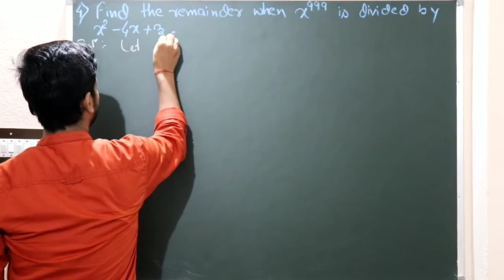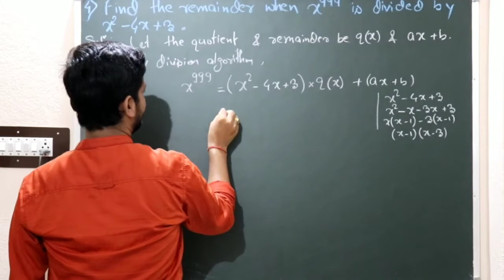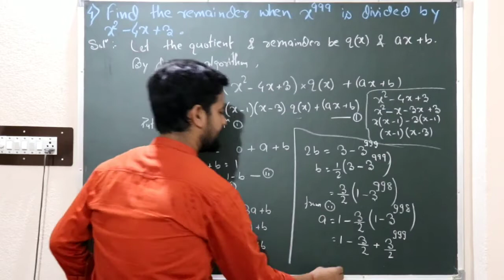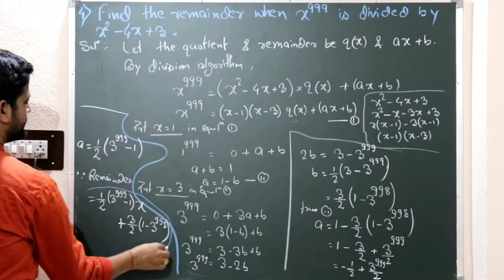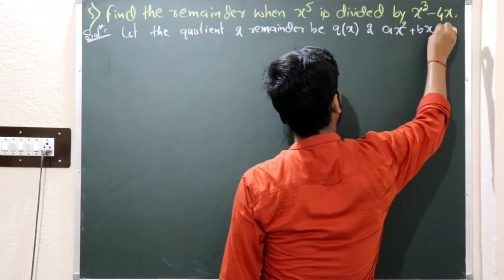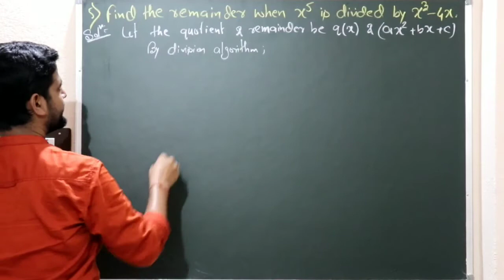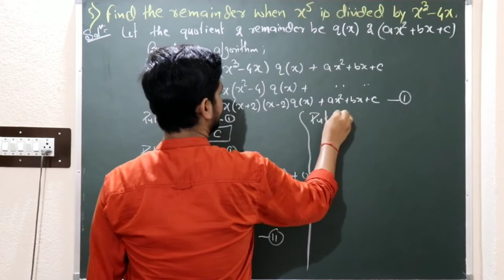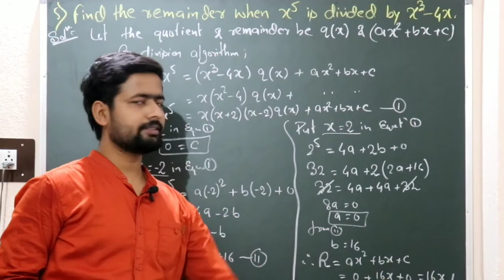POLYNOMIAL : Remainder theorem (part-2) some important questions for NTSE ,RMO ,IMO ,INO etc.